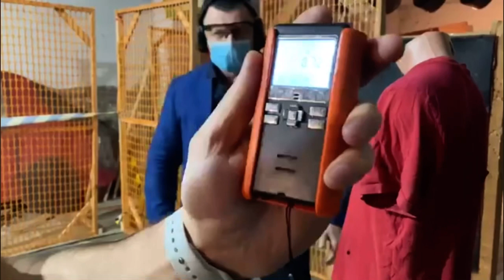5 травня 2021 р.